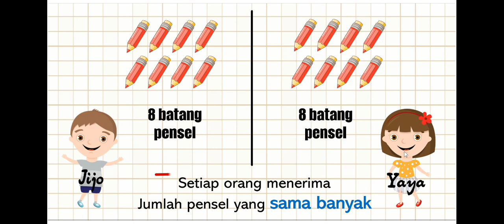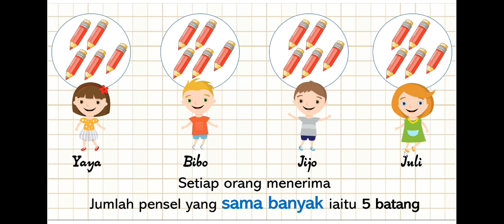Matematik SK : Pengenalan Konsep Bahagi 'Sama Banyak'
Matematik Sekolah Rendah (KSSR) Tahap 1

Murid akan mempelajari konsep bahagi iaitu sama banyak.

Setelah murid memahami konsep matematik ini, murid akan tahu untuk menyelesaikan masalah bahagi yang diberikan terutamanya yang berkaitan dengan kehidupan seharian.

untuk mengetahui dengan lebih lanjut mengenai artikel berikut
1.  Bahagi Fakta Asas Paling Sukar?
2.  Apakah itu bahagi?
3.  Bahagi Tahap 1 Sekolah Rendah
4.  Video Konsep Bahagi Sama Banyak